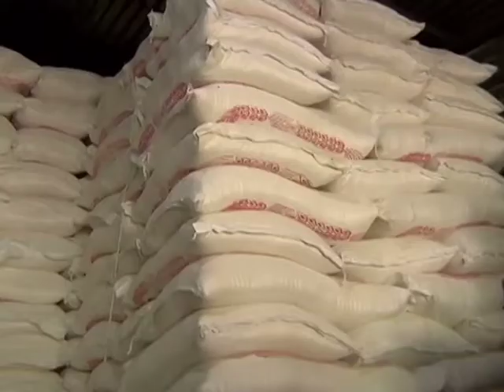AJK GOVT ANNOUNCE FLOUR SUBSIDY PRIME MINISTER AJK Videos From Azadkashmir